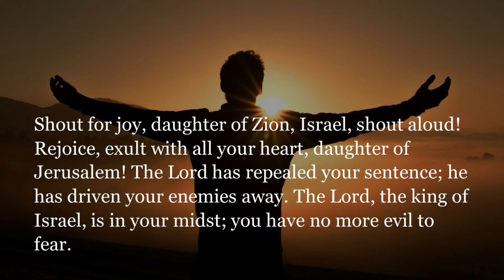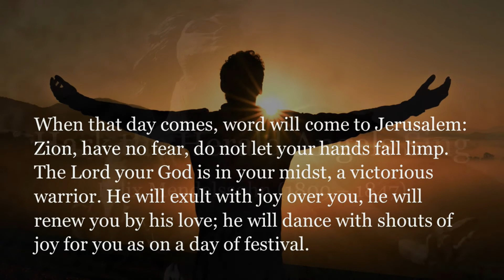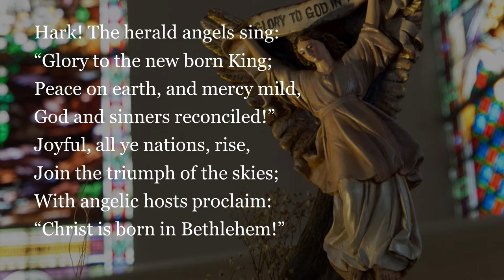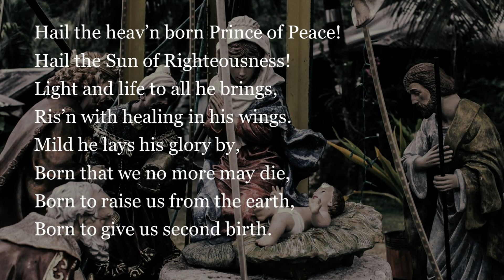Hark! The Herald Angels Sing [Mendelssohn] - Christmas with SPP Choir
"Shout for joy, daughter of Zion, Israel, shout aloud! Rejoice, exult with all your heart, daughter of Jerusalem!" (Zephaniah 3: 14-15)

From The Lessons and Carols of Christmas 2020, we bring you one of the all-time classic Christmas Hymns resounding the praise and joy of the Angels in heaven.

For the full Lessons and Carols, head over to the Church of Sts Peter and Paul YouTube

Scripture Reading
'The Lord, the king of Israel, is in your midst'

Tune: ‘Mendelssohn’ (77 77 D); by Felix Mendelssohn (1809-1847)
Arrangement: William H. Cummings (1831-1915)